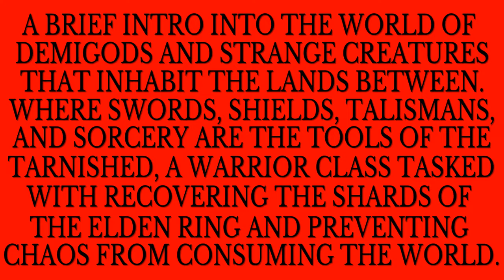ELDEN RING OPEN WORLD ADVENTURE PART 1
An introduction to the many characters in ELDEN RING and their combat styles.  Plus the story intro from the game.